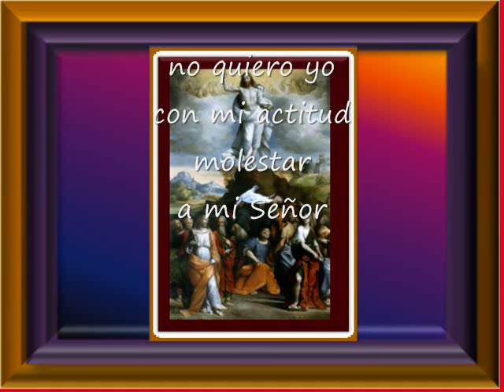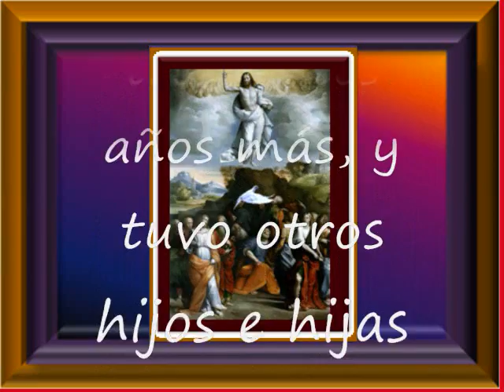Primero Dios Después Soy Yo